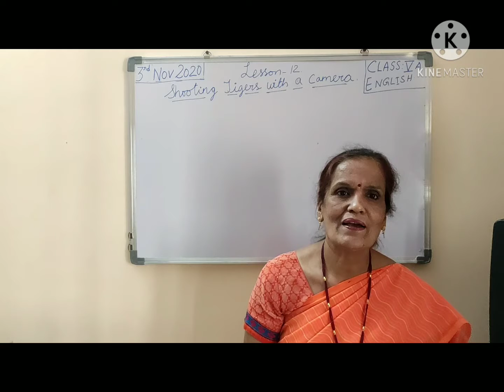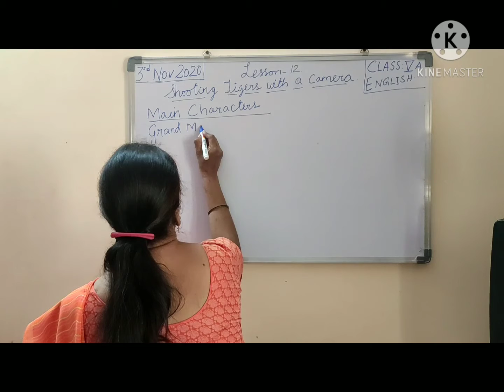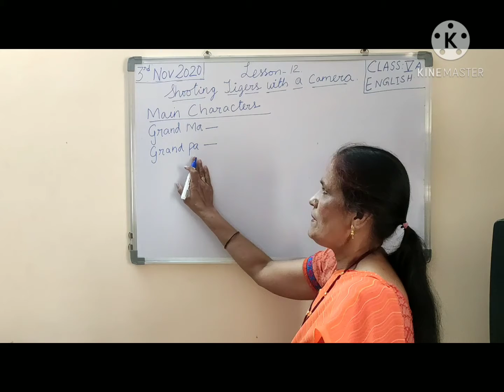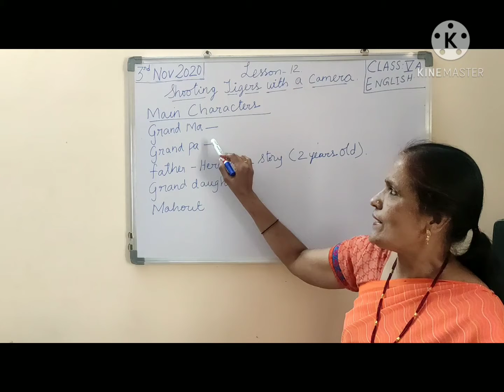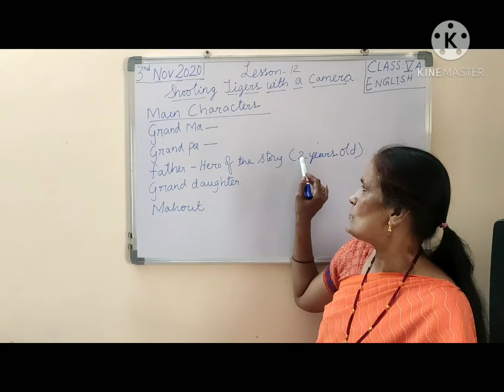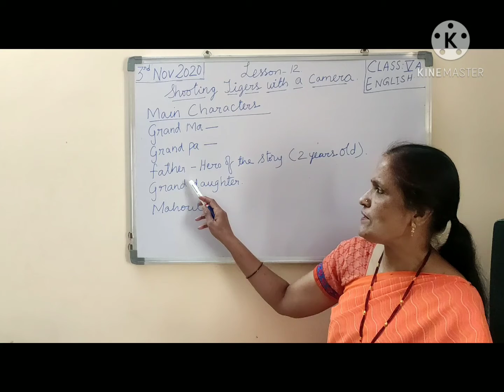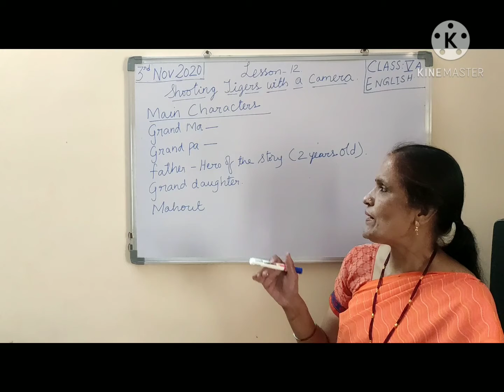Class 5 English Lesson 12 part 1